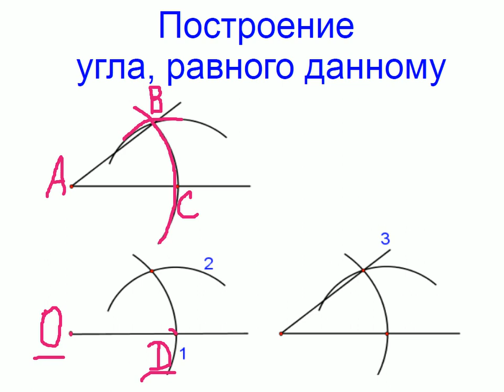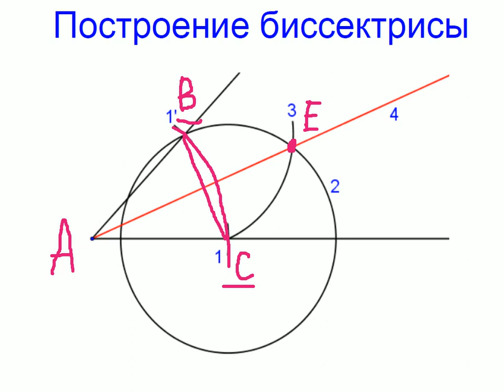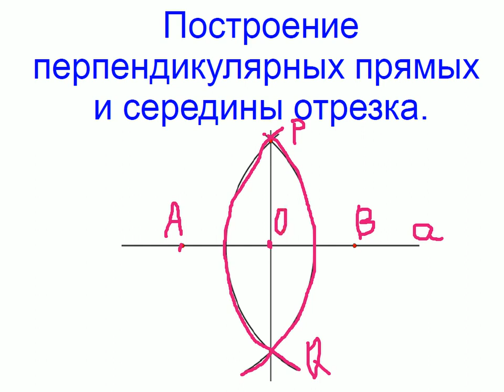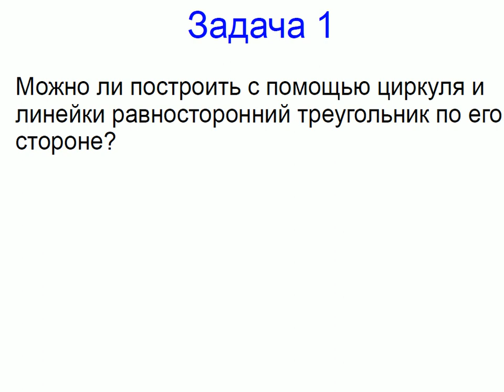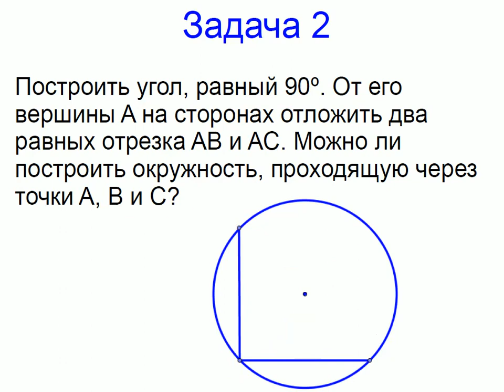Меташкола. Геометрия 7 класс 23 серия. Построение угла, равного данному;биссектрисы;перпендикулярных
прямых и середины отрезка.